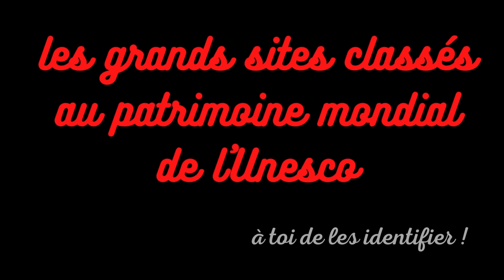Les grands sites classés au patrimoine mondial de l'Unesco